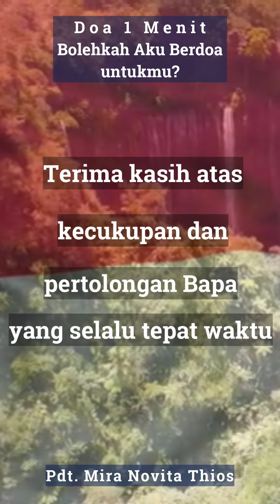Doa 1 Menit | 15 Agustus 2024